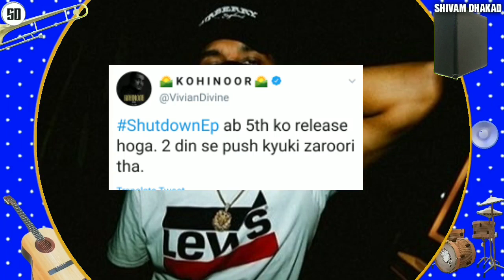Emiway Bantai Exposed with Proof ? | Divine Shutdown ep song not Releasing tomorrow | KR$NA,Ikka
Emiway Bantai diss track to KR$NA
rap songs
king rocco songs
king rapper mtv hustle
mtv hustle diss
 mtv hustle king
muhfaad diss to king
 king response to muhfaad
muhfaad songs
muhfaad happy diwala raavan
muhfaad happy diwala
muhfaad diss to raftaar
muhfaad vs raftaar
raftaar reply to muhfaad
 king mtv hustle reply to muhfaad
desi hip hop news
daily hip hop news
insane vs krsna diss
 insane beardgang diss
insane diss track
kaun hoon me pooch
kalamkaar
kalamkaar
kalamkaar raftaar
kalamkaar krsna
kalamkaar mtv hustle
kalamkaar warm up
kalamkaar reaction
kalamkaar karma
kalamkaar raftaar song
kalamkaar parivar
kalakaar musicraftaar
raftaar
raftaar live instagram
raftaar live
raftaar sony music
raftaar new song
raftaar songs
raftaar reply to emiway
raftaar vs emiway
raftaar rap
raftaaraKR$NA
kr$na
kar$na
kr$na untitled reaction
kr$na rapper
kar$na rap song
kar$na reaction
kar$na diss emiway
kr$na untitled
kr$na vyanjan
kr$na maharani reactionmuhfaad
muhfaad
muhfaad new song
muhfaad reaction
muhfaad moksh reaction
muhfaad diss raftaar
muhfaad vs krishna
muhfaad song
muhfaad new song reaction
muhfaad song reaction
muhfaad interviewEmiway
emiway bantai
emiway bantai dhoni song
emiway bantai status full screen
emiway bantai status
emiway
emiway bantai status video
emiway reaction